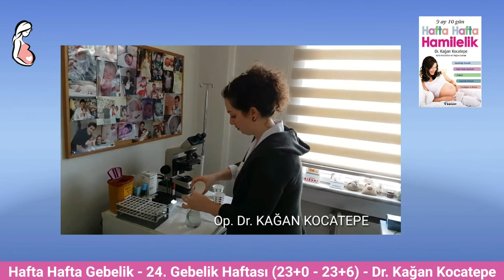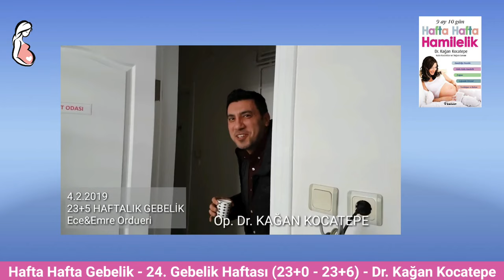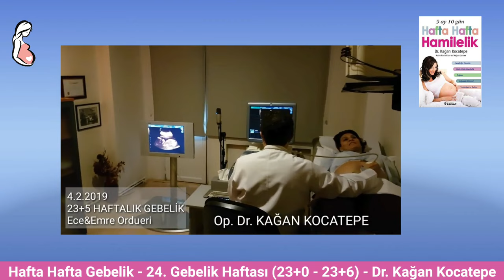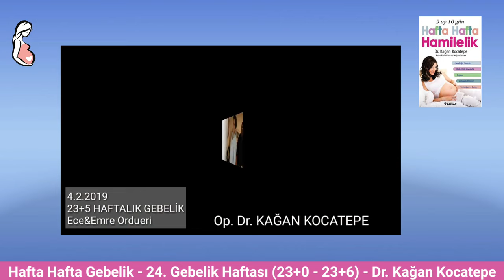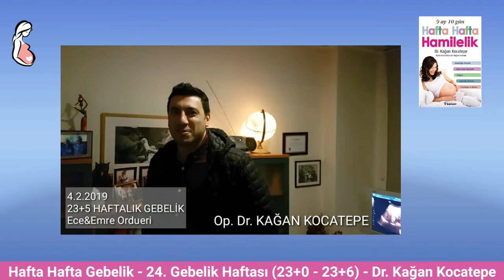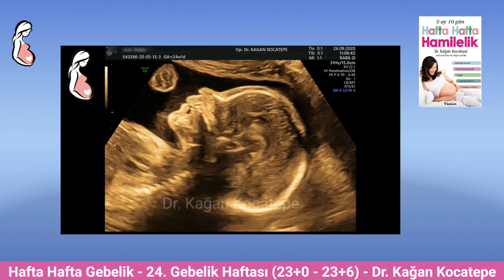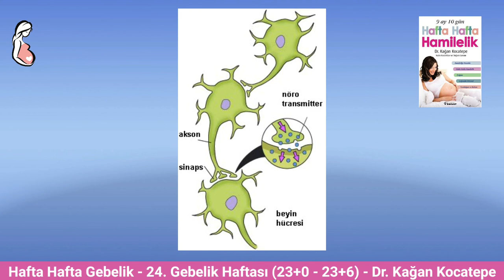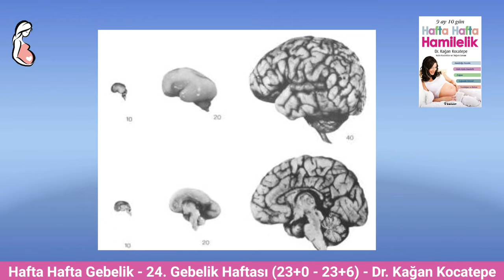Gebelikte 24 .hafta (23+0-23+6) belirtileri. Anne adayı ve bebekte değişiklikler, şeker tarama testi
Gebelikte 50 gram şeker (PPG) tarama testi nasıl ve neden yapılır?
OGTT (100 gram şeker yükleme testi) hangi durumlarda yapılır?
Gebelik şekeri tanısı neden önemlidir, gebelik şekeri bebeğe ve anne adayına zarar verebilir mi?
Hangi durumlarda direkt OGTT yapılır?
75 gramlık şeker yükleme testi nedir?
Anne adayları mutlaka şeker tarama testi yaptırmalı mı?
Gebelikte idrar yolu enfeksiyonları neden sık görülür, nasıl önlenir, nasıl belirti verir, nasıl tanı konur?
Gizli idrar yolu enfeksiyonları neden risklidir?
İdrar kültürü ne zaman yapılır?
7 aylık bebek yaşar, 8 aylık bebek yaşamaz mı?
Mide yanması bebeğin saçlanmasına mı bağlıdır?
Gebelikte saç kestirilebilir mi?
Gebelikte kalsiyum nasıl alınır, alınmazsa bebekte risk yaratır mı?
Bu haftada bebeğin boyu ve kilosu nasıldır?
Bebeğin beyin dokusu ve beyin kıvrımları (lobları) nasıl gelişir?
Nörotransmitter nedir?
Sinaps nedir?
Bebek rahim içinde nasıl öğrenir?
Bebekte stres ve mutluluk yaratan etkenler nelerdir?
Endorfin, adrenalin, kortizon bebeği nasıl etkiler?
Anne adayının kendini iyi ve kötü hissetmesi bebeği nasıl etkiler?
Stres bebeği olumsuz etkiler mi?
Bebeğin beyni müzik dinleterek geliştirilebilir mi?

Tüm Gebelik Haftaları Bir Arada (9 Ay 10 Gün - 40 Hafta Özeti)

Video içeriği sadece bilgilendirme amaçlıdır, tanı ve tedavi için mutlaka doktorunuza başvurunuz. Kişilerin videolara yaptığı yorumlara göre hareket etmemeniz özellikle önerilir.

Bu video kanalında sorularınıza yanıt verilememektedir.